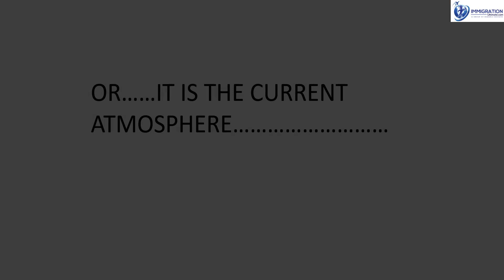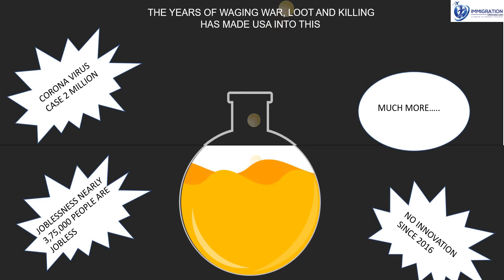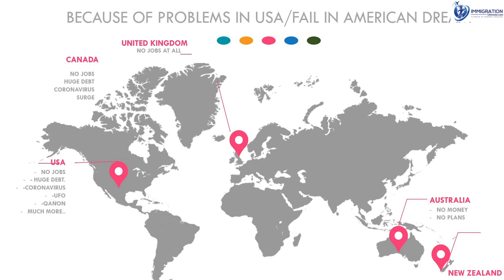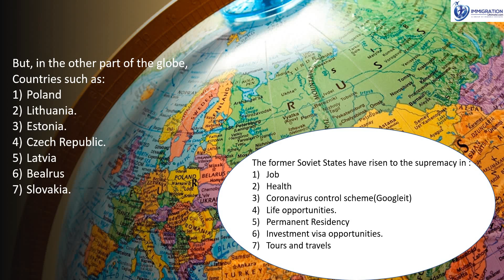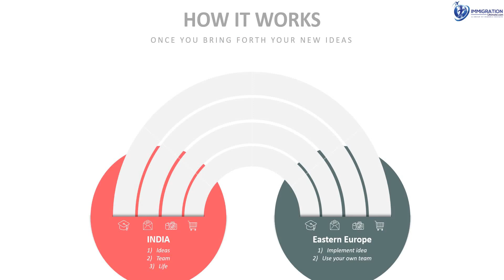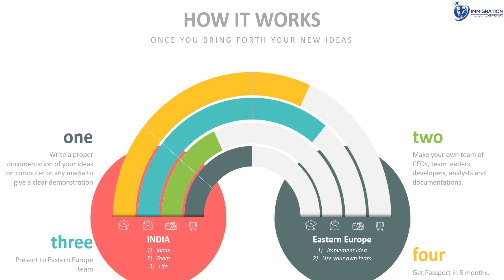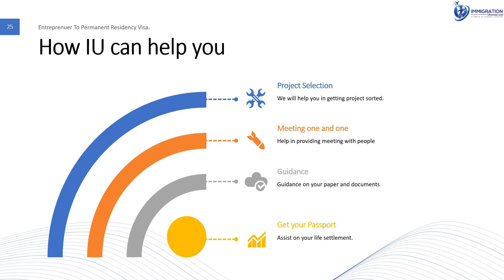Entrepreneur Visa to Permanent Resident in 5 months( With EU Passport)